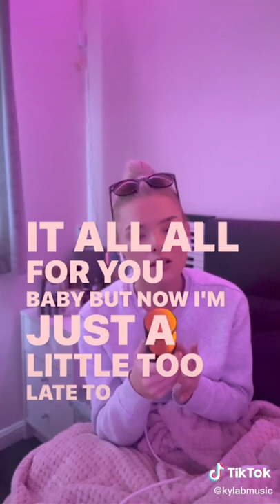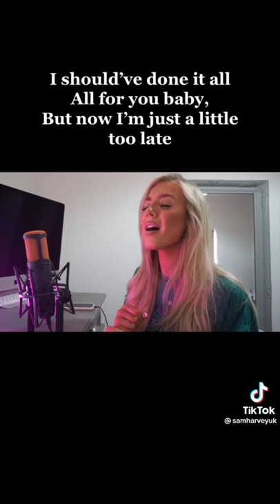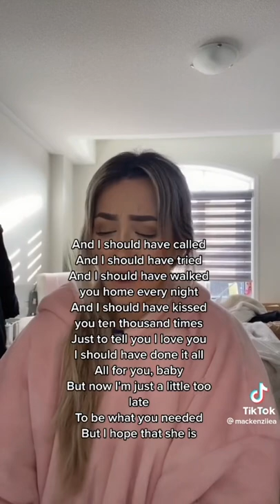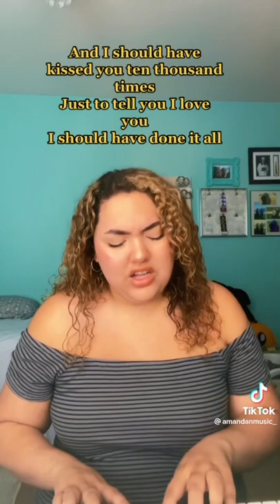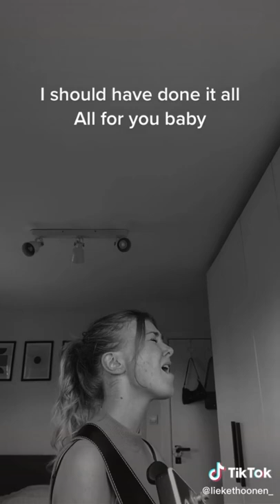"ALL FOR YOU" Cian Durcot TikTok Covers!!! 😱💕 (TikTok Compilation) (Amazing Vocals)